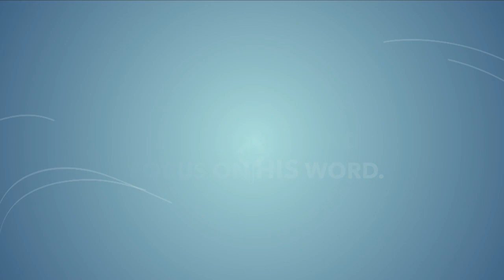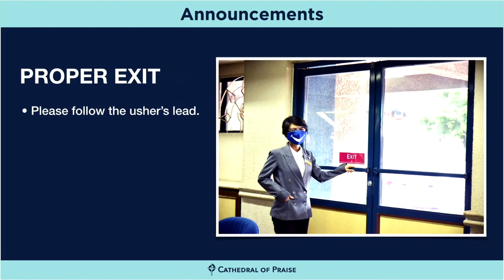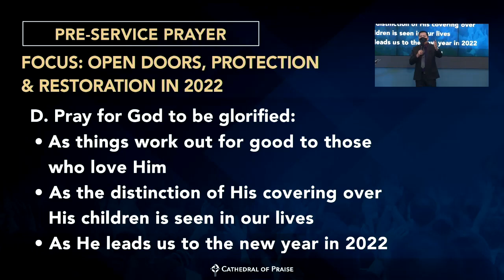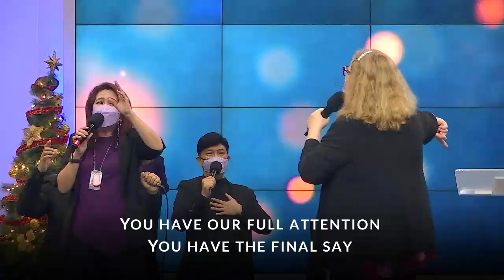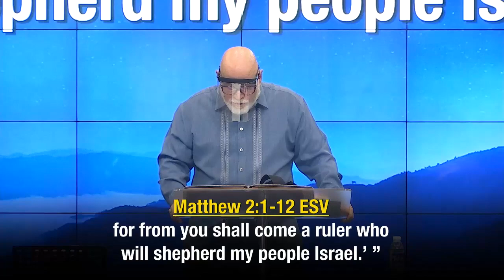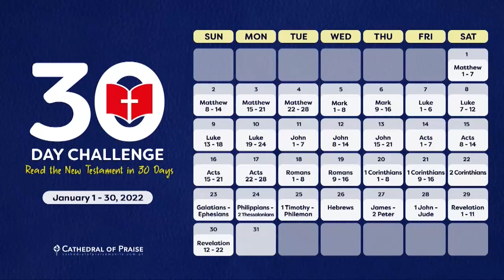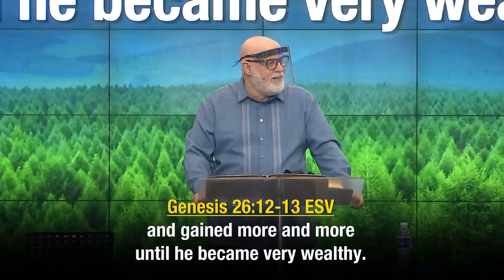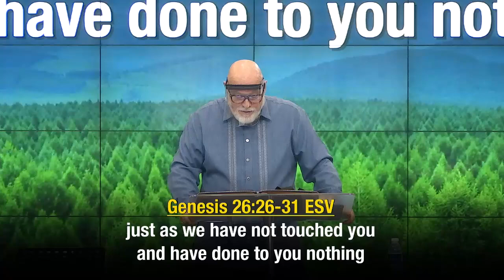COP Sunday Worship Service - December 19, 2021 730AM